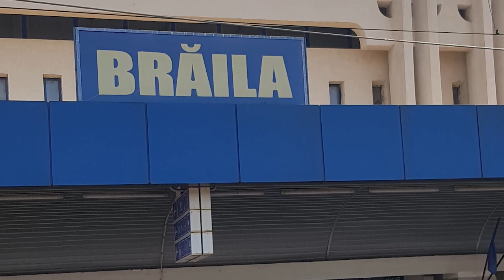On a flying boat - Braila to Berlin